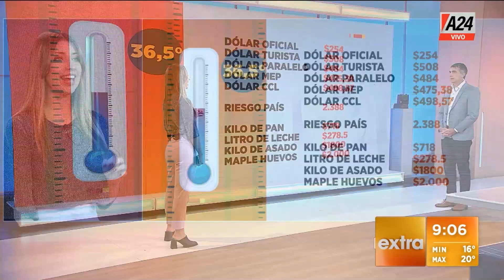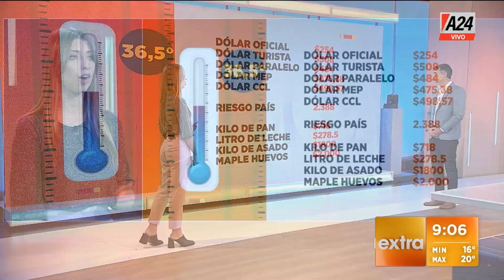🌡 El termómetro de la economía 36,5°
¿La gente se pregunta dónde va a ir el aguinaldo? Te lo cuenta Lara López Calvo en BDA